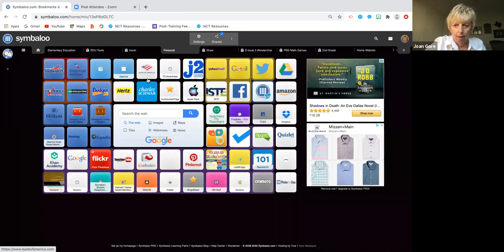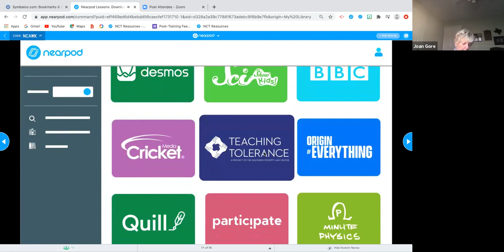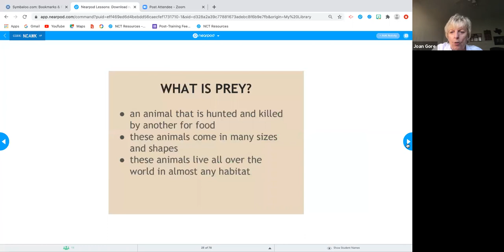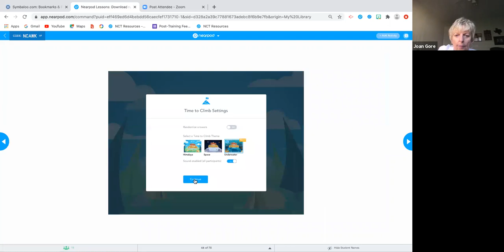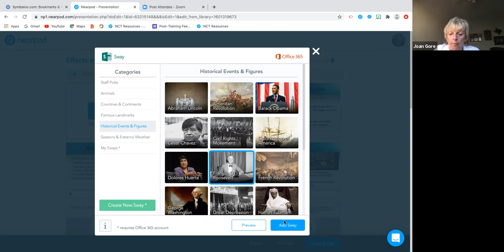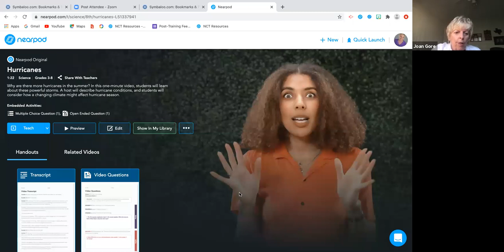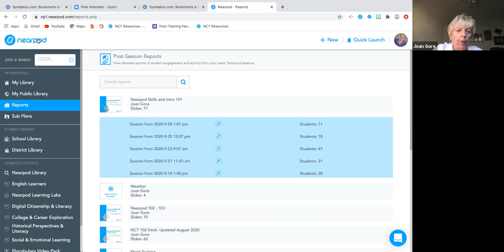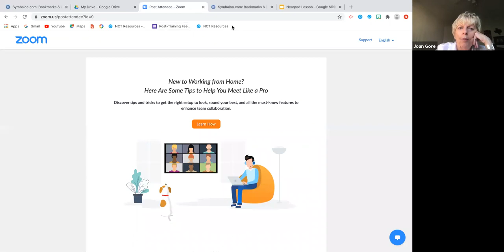Scales Mound Nearpod Video